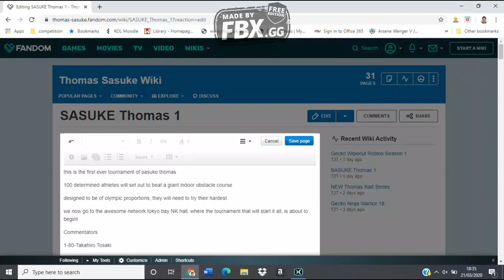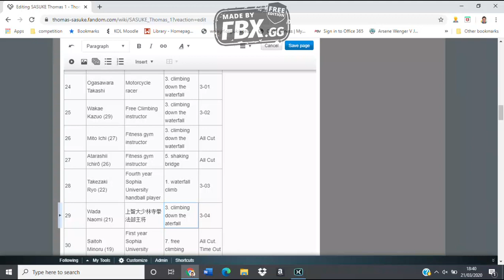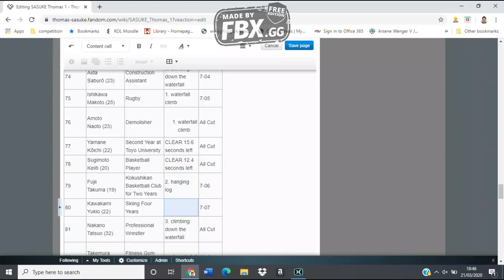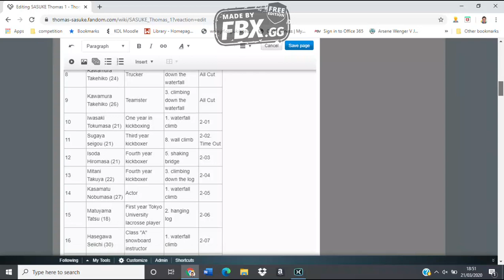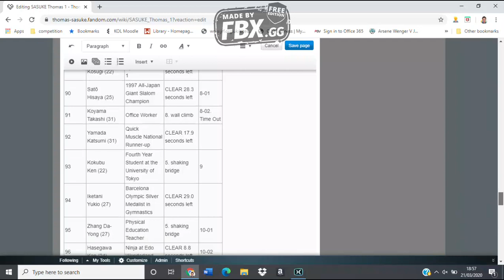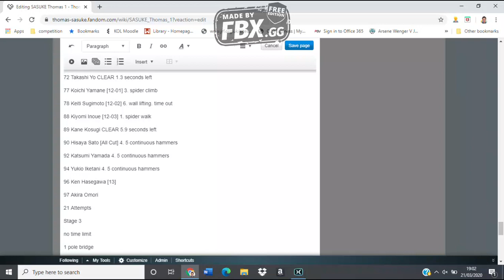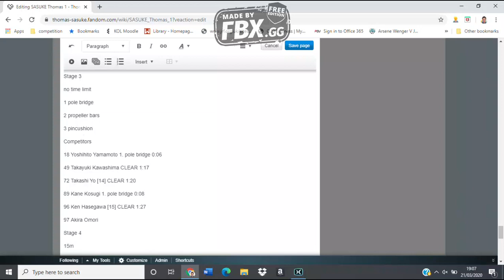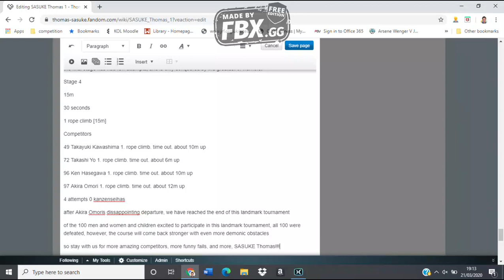SASUKE Thomas 1